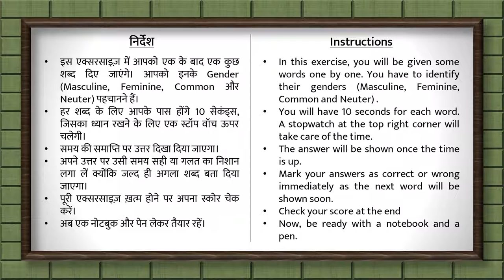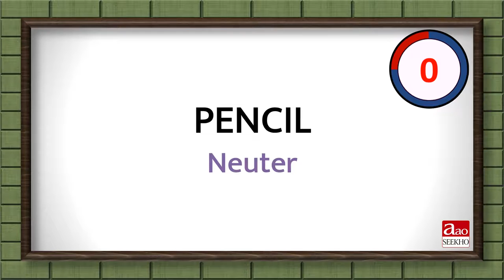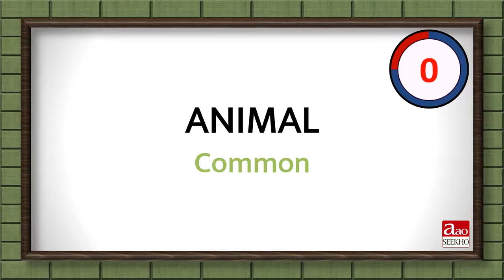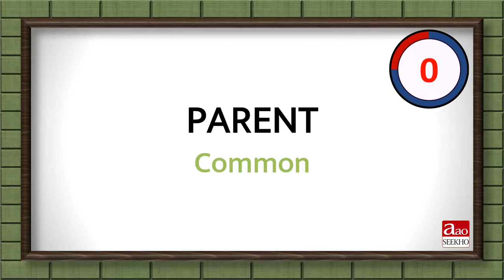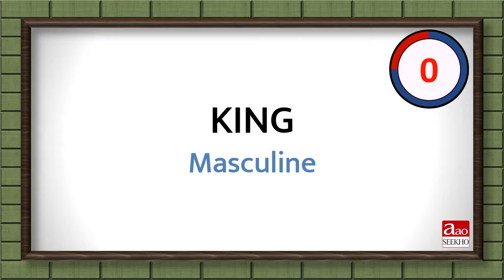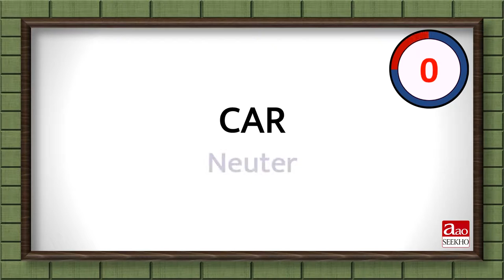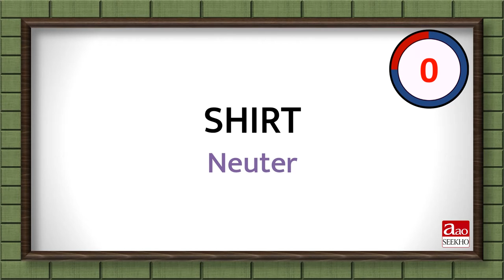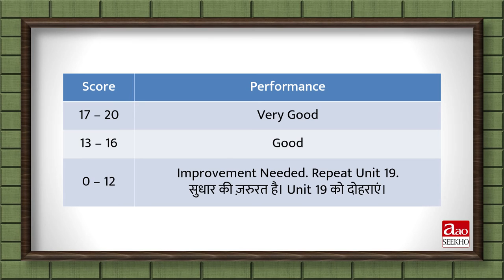Practice Exercise 7 (Timed) - Identify the Gender - Basic English (Unit 19)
यह प्रैक्टिस एक्सरसाइज़ आओ सीखो के बेसिक इंग्लिश कोर्स की यूनिट 19 पर आधारित है। इसमें आपको दिए गए शब्दों के Gender पहचानने हैं। एक के बाद एक आने वाले हर प्रश्न का उत्तर देने के लिए आपके पास होंगे 10 सेकंड्स।
This practice exercise is based on Unit 19 of AaoSeekho Basic English Course. You have to identify the gender of the given words. You will get 10 seconds to answer each question appearing one by one.